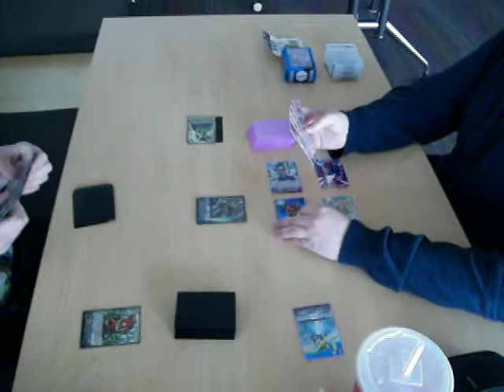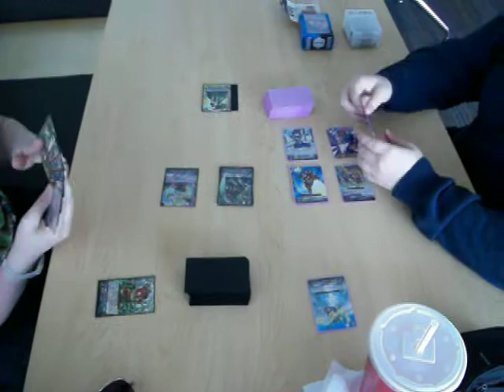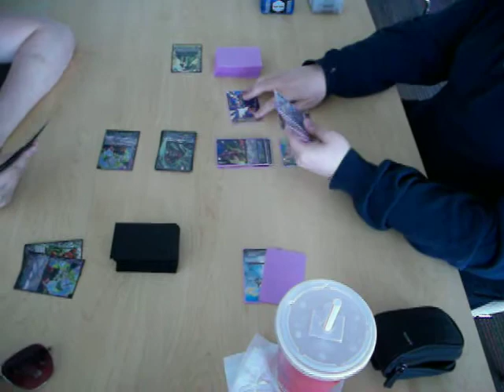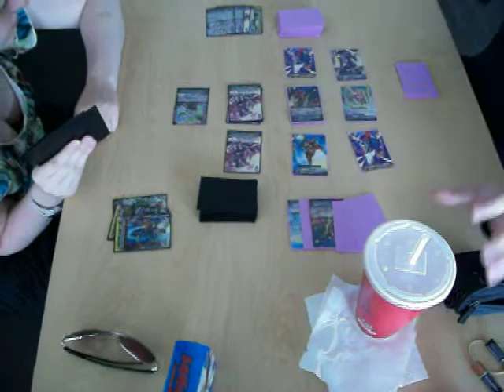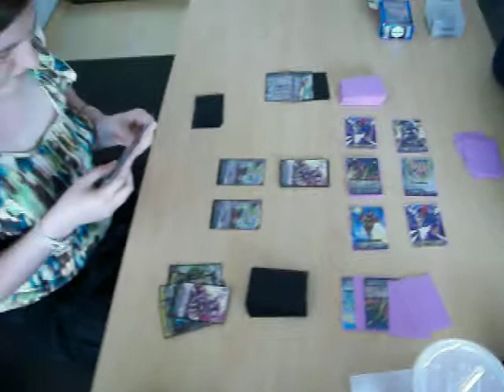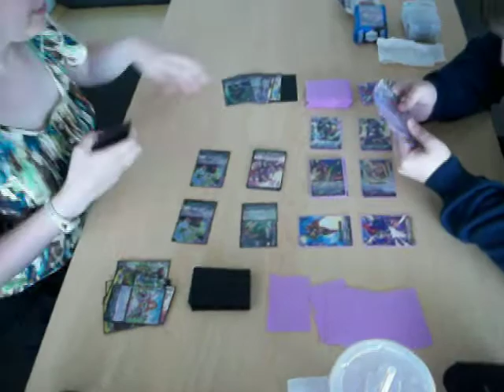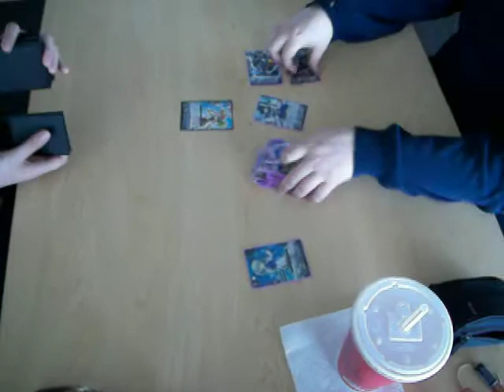Super Kawaii Uguu Zeal Vs Musketeers Pt3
sorry about the wait on this one. stuff happened and the Team League Nationals happened as well. we will talk about that at a later time.